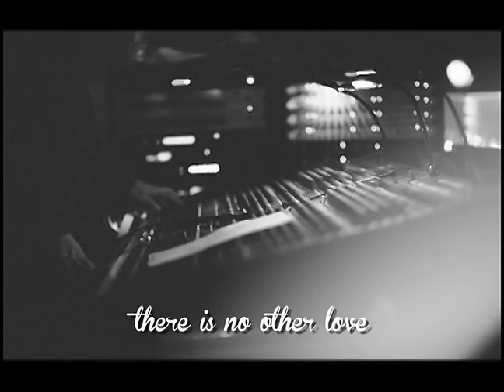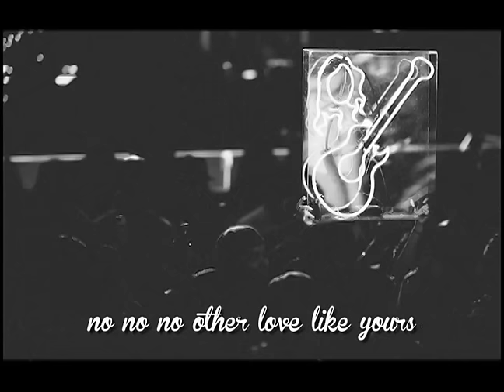👑 Common Kings - No Other Love (feat. J Boog & Fiji) [Official Version]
A Note from the Kings:
Here is the official NO OTHER LOVE written by Common Kings, feat. J Boog & Fiji.  Hope you all love it!

Big thank you to Hi Rise, Washouse, J Boog, Fiji, Tim Bullock aka Bos Billions, Alofa 1 Studios, Ben Briggs, Tupe A Tupe and all of our friends and family.

LYRICS:
I can take you to the kingdom my lady
Place you on a throne if you're ready
Never gonna leave you I'm stayin' girl
Next to you because
There is no other love, no other love like this, no
No, no, no other love like yours
No, no, no other lovin' lovin' no
She will always be the dream
Heaven decided was perfect for me
You can search the seven seas
Never find a woman as precious as she, yeah
The kinda lovin' so complete
The type of lovin' make it so hard to breathe
She understands my every need
Only woman for me
There is no other love
No other love like this, no
You will always be my queen
Love deeper than any ocean and sea
Her touch make me weak at the knees
Special lovin' that only come from she, yeah
She always fight for we
No matter how bad the situation may be
She is the right remedy
The only prescription I need
You are my queen
No one but you, no
Ah, yeah (Ah, yeah, yeah, yeah)
Ah, yeah, yeah, yeah, yeah
Girl you know me if I tell you this
No one can compare to this level of lovin'
Future look bright as long as we are not a mix
So we just roll over, reminisce, give me the mix
Come get with the mix my girl, ah roll a band down (come get with the)
Every time they hear the Common Kings sound for while...